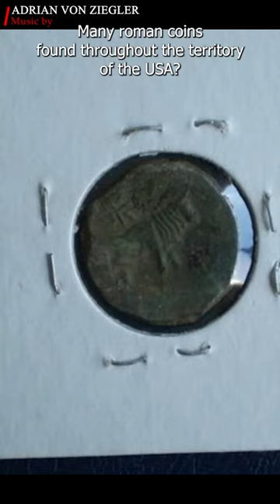Have the Romans been to America?!